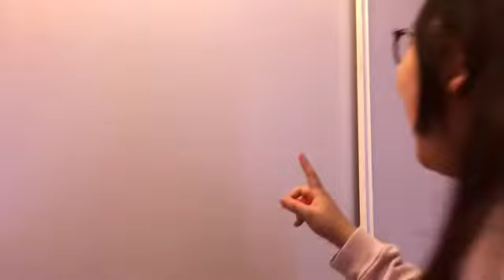Pause Challenge In PUBLIC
This are text chat it’s only $100 but, I pay really expensive all lot spent in USA I pay least money of €50- Europe, $100 - Australia, $70 - Korea, and ¥70 - Japan.

Use Membership on Express

My Shop is really want it go check the link
https:/janlee.con/